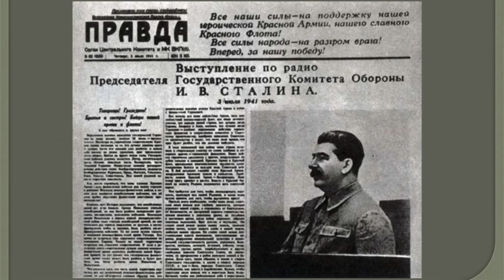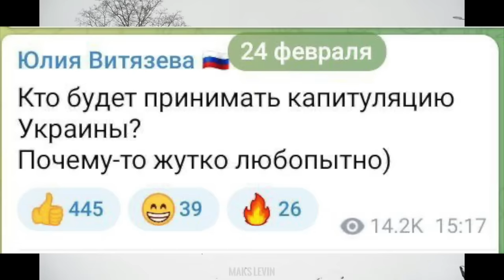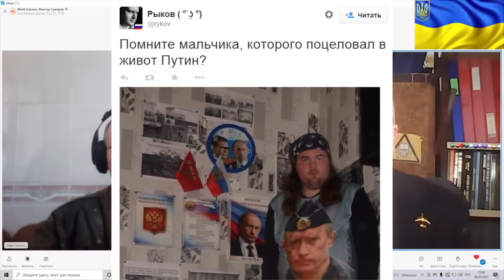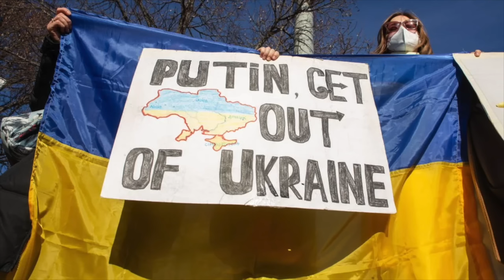"Победа будет за Украиной. А россии не отмыться" - Виктор Суворов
Так дискредитировать россию как это сделал путин, не смог бы никто.